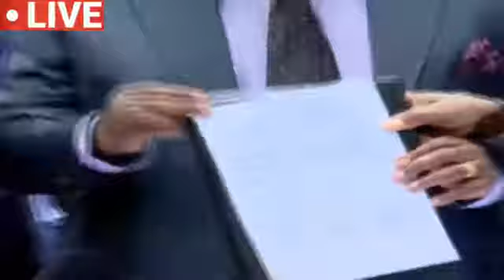LIVE ONE KENTA ALLIANCE OFFICIALLY QUIT NASA COALITION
The Kenyanpost brings you the latest news as they happen in a DIGITAL way.